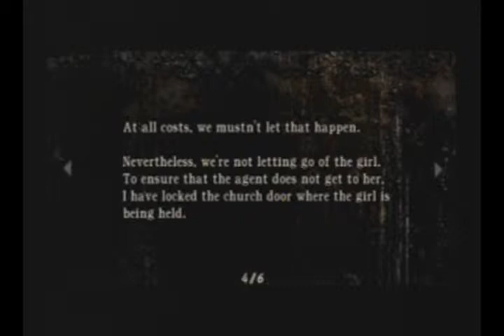Resident Evil 4 Playthrough - Part 7 [Chapter 1-3]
The hunt for the blue medallions ends and Leon flash bangs a few dozen crows for their stolen goodies.